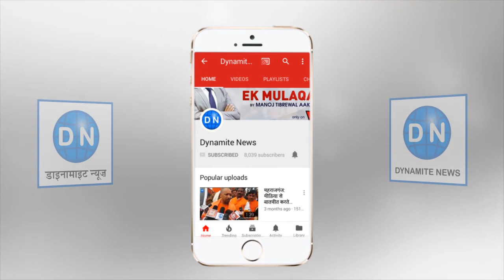वाराणसी के जैतपुरा में युवक की दिनदहाड़े गोली मारकर हत्या, जांच में जुटी पुलिस